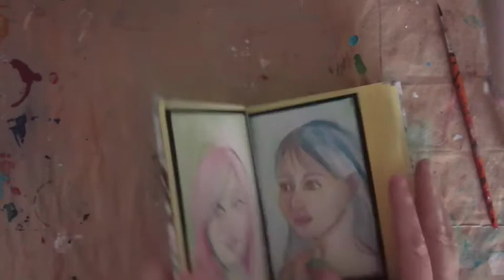29Faces #6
Once again I have decided to take part in the 29faces hosted by Ayala Art. A face a day for 29 days.